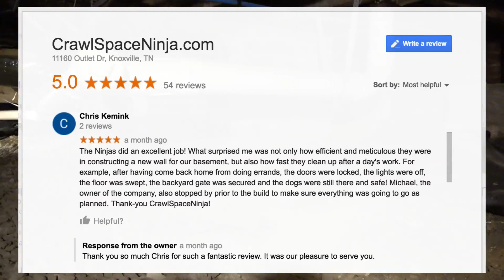Crawl Space Repair Knoxville TN | Half Crawl Space and Half Basement Retainer Wall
We had soil pushing against a current retainer wall in a crawl space basement hybrid. Take a look at how we fixed the problem.